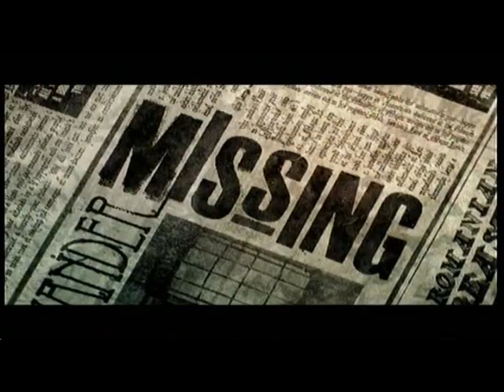Lets Play - Harry Potter HBP - Episode 1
Download my toolbar!

Its quick, its easy, and its the best way to keep in touch with Muffin.
It even has its own Radio, Emailing system, chat box to talk to me, and a pop-up blocker to keep away all those nasty things.
Most importantly, its got my Youtube profile as a one button click, so its fast access for everyone. :)

Hey Guy's. I've decided to do a lets play on one of the crappiest games I own - Its fun for a single playthrough, but after that its pretty boring.
The reason i dont talk for alot of this one, is because my recorder kept cutting out on me, so yeh..
Took 3 fucking hours to render this video, and i tried it 4 times...
Expect future episodes to have lower quality, because currently this is too much for my crappy computer to handle rendering.. ;(